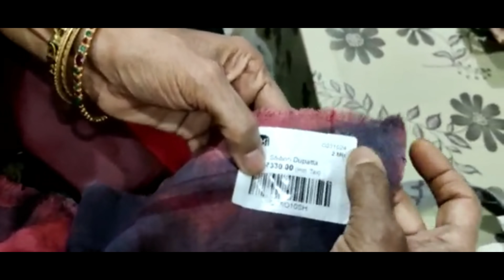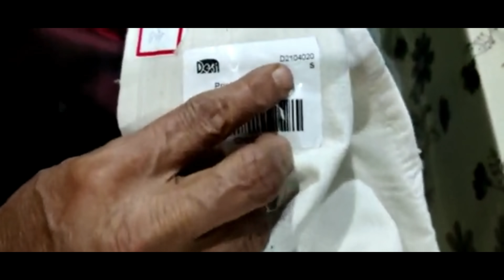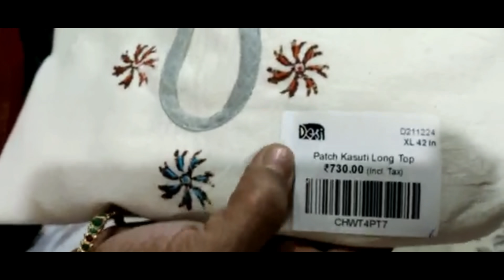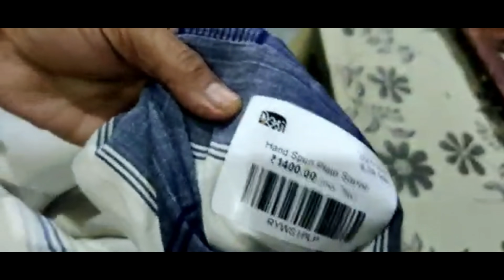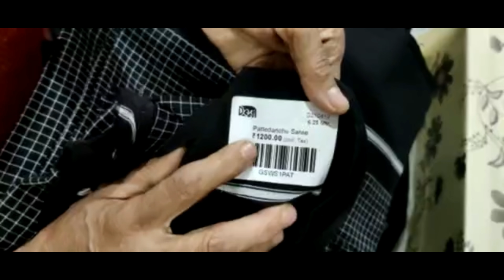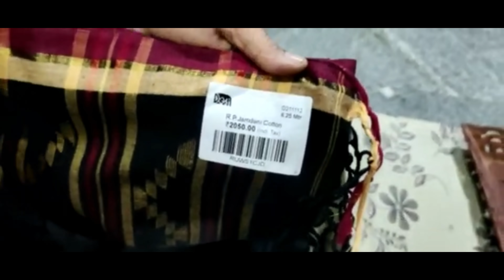ತುಂಬಾ ದಿನ ಆಯ್ತು ಅಮ್ಮ ಬಂದಿಲ್ಲ/ಬೆಂಗಳೂರಿಂದ ಅಮ್ಮ ಏನೇನ್ ತಂದ್ರುIt's been long time with amma, shoppin haul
Hello Friends,